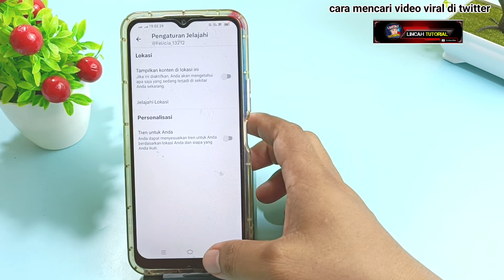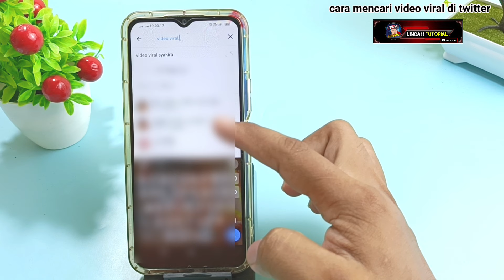BEGINI !! cara mencari video viral di twitter x | trik terbaru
cara mencari video viral di twitter x | trik terbaru

cara mencari video viral di twitter
video viral
mencari video viral
video lagi viral